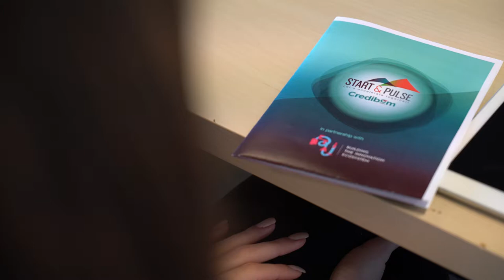Free Stock Footage